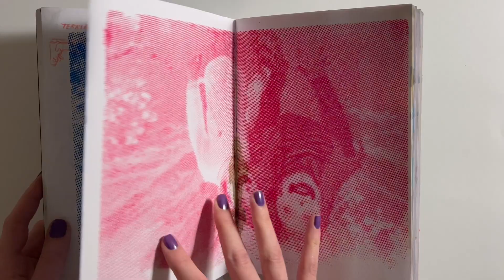sketchbook tour fall term 2023 york university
(when i say messy, i mean MESSY)

sketchbook tour (mostly) fall term 2023 @ york university
september 2023 - jan 15 2024

mixed media sketchbook, prismacolour pencils, mildliners, copics, acrylic paint, watercolour, graphite pencils, ink, screenprint, screenprinting, painting